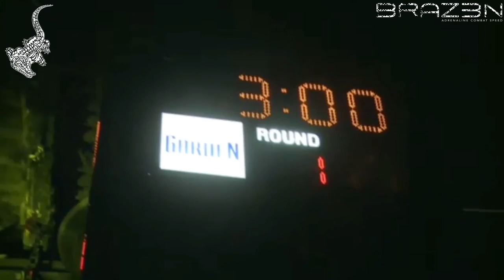Chike Lindsay Vs Cyrus Washington Muay Thai at the Mecca 2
Chike Lindsay WINS at Muay Thai at the Mecca 2

Chike took on Cyrus Washington this past weekend in New York at Madison Square Garden for Take On Productions "Muay Thai at the MECCA 2″

The fight was steady paced from start to finish. For every strike Cyrus offered Chike had an answer. Cyrus Washington is always a dangerous opponent, he has explosive attacks and delivers serious power when he connects. From the start of the first round both Chike and Cyrus were trading explosive combinations and using the majority of the ring. By the third round Chike began to utilize his clinch and really start to dominate the fight. Striking all levels with kicks, knees and punches, the action went rite up to the final bell. Chike was announced the victor winning all rounds and walking away with a Unanimous decision.